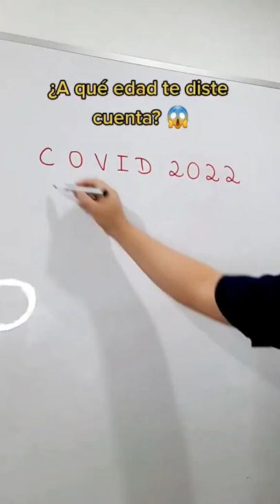¿A QUÉ EDAD TE DISTE CUENTA? 😱